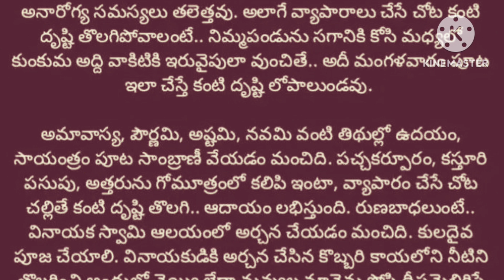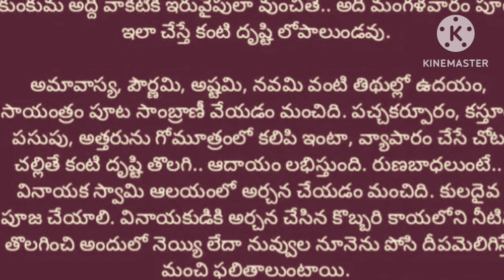నర దృష్టి తొలిగి పోవాలి అంటే ఎం చెయ్యాలి.......